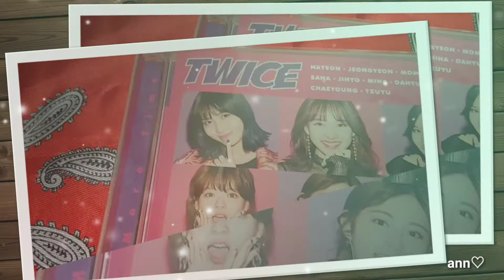TWICE ALBUM | GAME-AWAY SOON